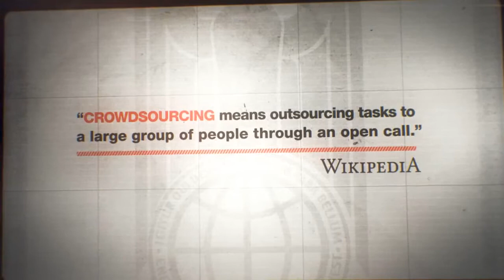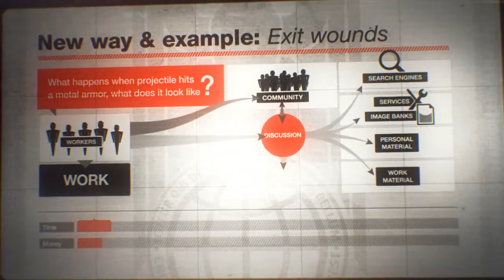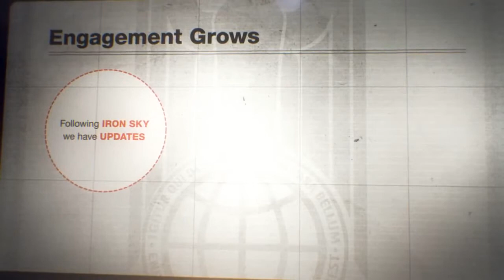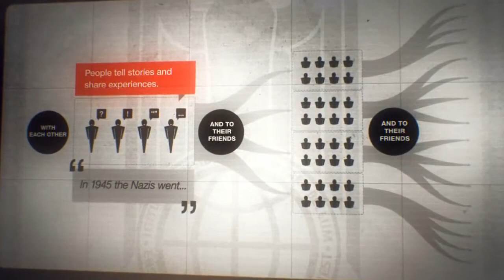"Железное небо" - будущее киноиндустрии (перевод)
Зачем нужны краудфандинг и краудсорсинг в кинематографе?  "Железное небо" — уникальный блокбастер и черная комедия о борьбе американцев и нацистов с Луны, созданная на деньги интернет-пользователей и с их участием. Дата релиза в России — 12 июля.